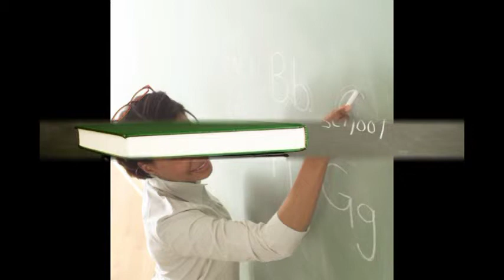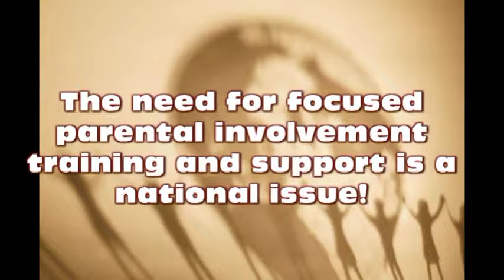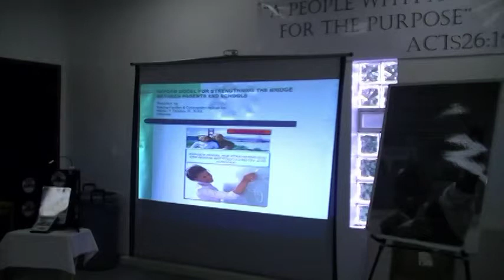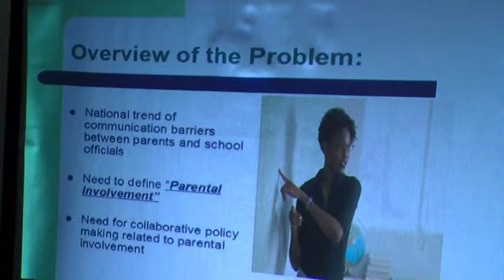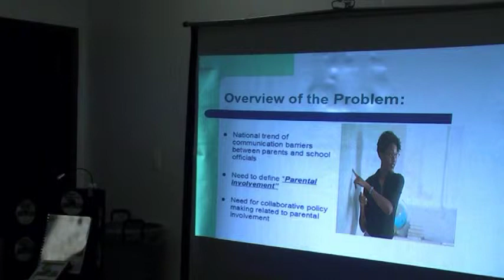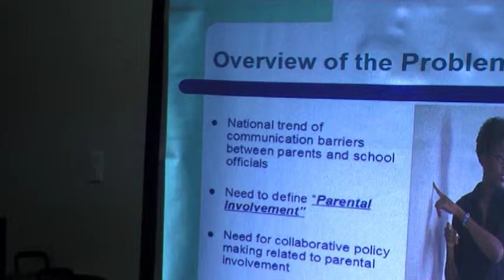Parental Involvement Training in Pontiac Michigan.mpg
This part one of BFC Missions Incorporated Traveling parent involvement training series, in Pontiac, Michigan.